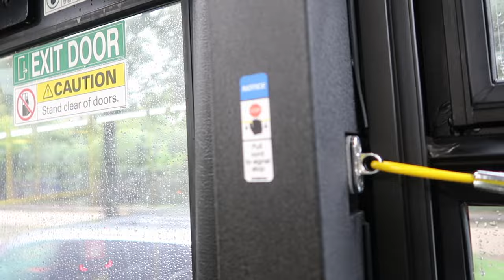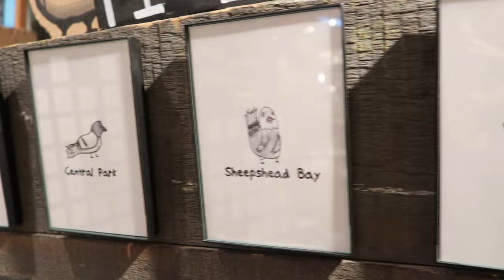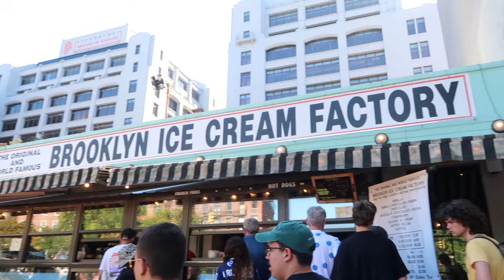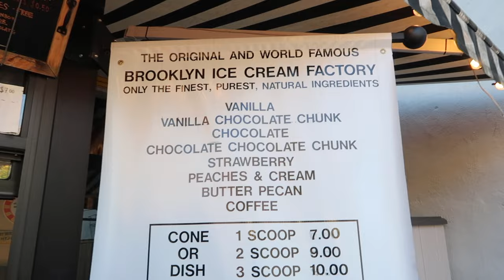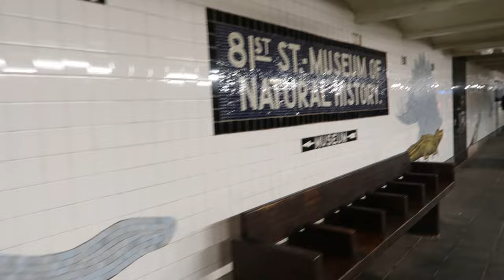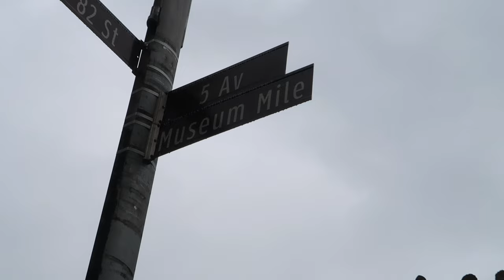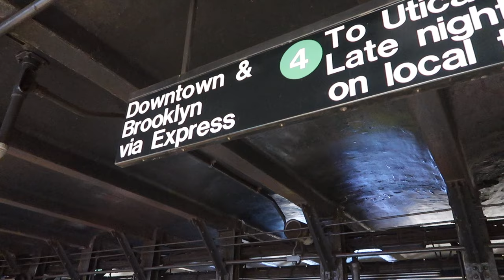NYC VLOG 🗽 | Reuniting with Childhood Friends, Exploring Hometown Spots, & Reverse Culture Shock